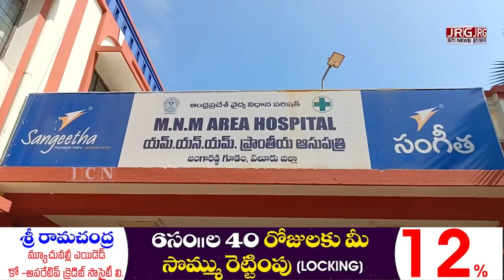ఆర్టీసీ బస్సును లారీ ఢీకొన్న ఘటనలో క్షతగాత్రులను పరామర్శించిన పలువురు ప్రముఖులు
Many celebrities visited the injured in the incident where the RTC bus was hit by a lorry